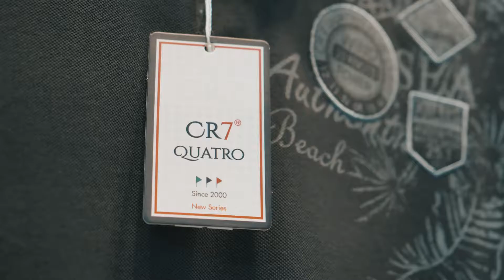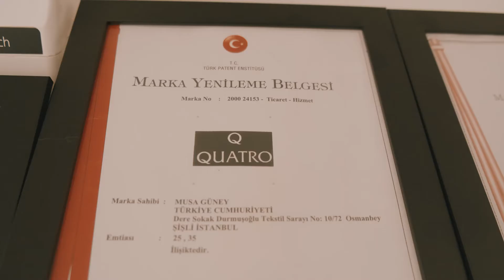Quatro Kurumsal Tanıtım Filmi